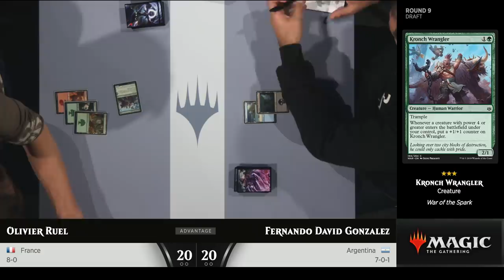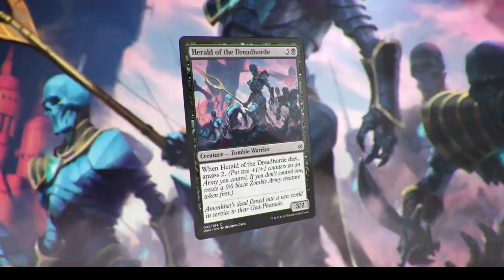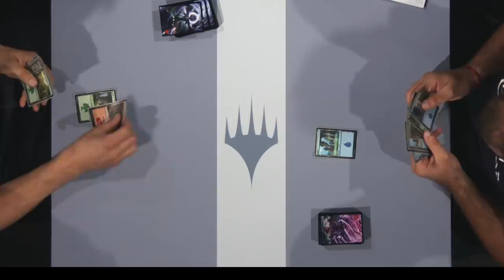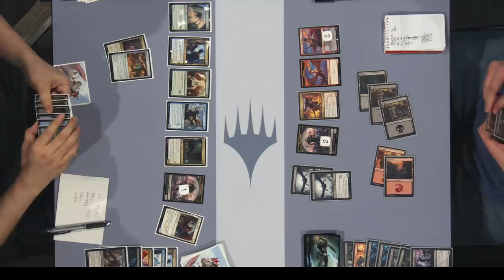Round 9 (Draft): Olivier Ruel vs. Fernando David Gonzalez - 2019 Mythic Championship II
Day Two at the Mythic Championship II in London kicks off the the battle of undefeated players: Hall of Fame member Olivier Ruel battles triple Grand Prix Top 8 player Fernando David Gonzalez in the first round of Saturday War of the Spark Draft!